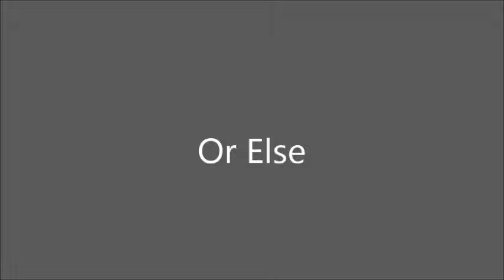Quick Hits Texas High School FB Players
In this Quick Hits podcast we discuss the recent action of two Texas High School Football Players